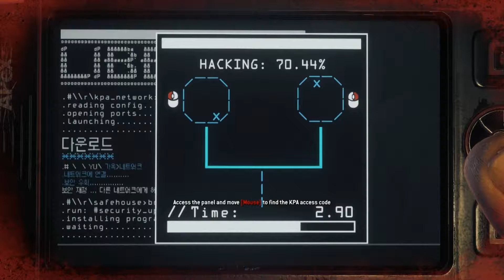Homefront The Revolution on 840m i5 8GB RAM